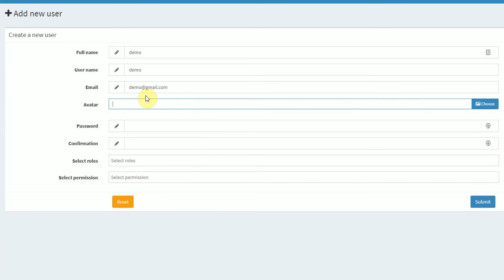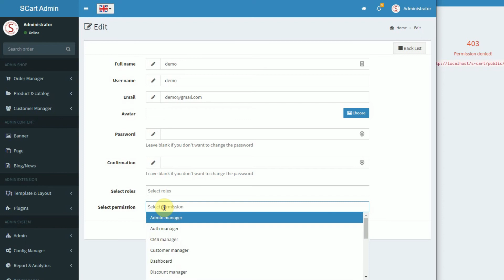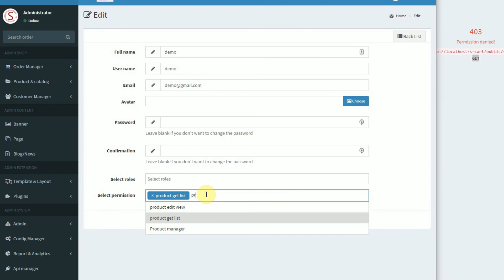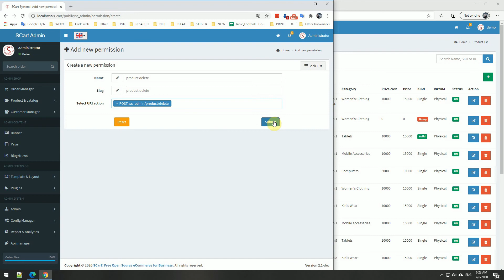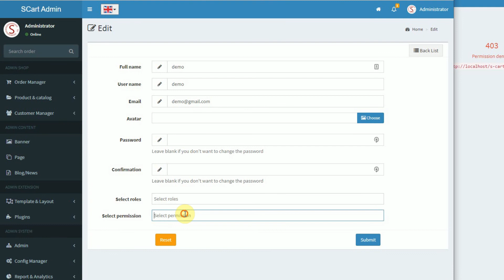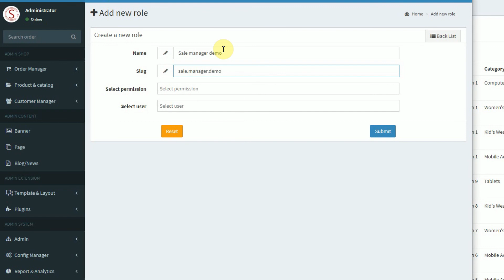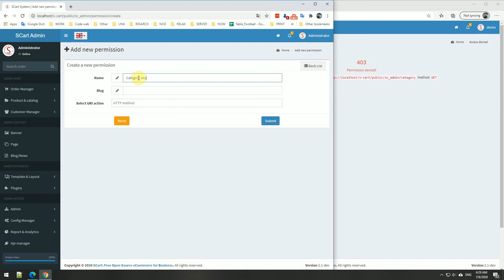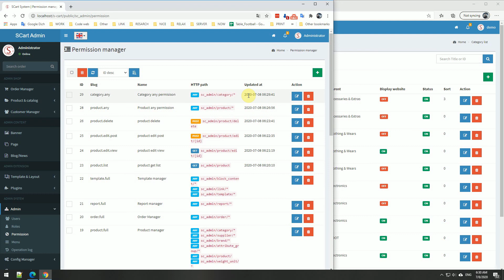[S-Cart] - Permissions & Roles in S-Cart ecommerce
SCart e-commerce: Free laravel ecommerce for businesses, built on the Laravel framework. Our highest goals are aimed at general users:
- Customers do not need to know much about technology.
- Powerful system, many useful functions.
- Easy to access, easy to use.